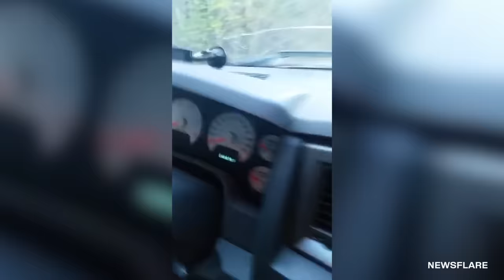5 Unexpected Bear Encounters Caught On Camera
5 Unexpected Bear Encounters Caught On Camera